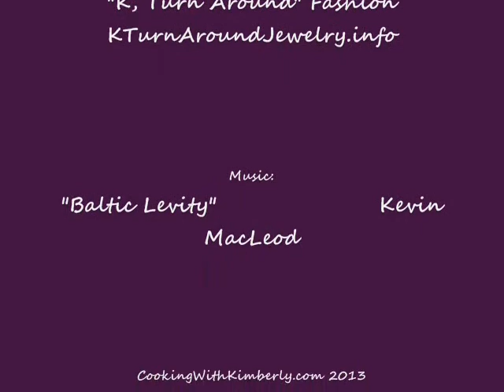Vilux Pear Vinegar: Delicate French Vinegar for Vinaigrettes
Vilux Pear Vinegar
Cooking with Kimberly

A delicate pear vinegar, imported from France, that is of great use in vinaigrette's. The sweet taste of fall harvest is packed into this pear-flavored vinegar.  Its color is crystalline and reminiscent of the flesh of ripe pears. It has the fruit essence of ripe pears picked from the tree.  Vilux is a premium French producer of pickles, mustard's and vinegar's.  An excellent addition to vinaigrette in particular for salads such as watercress with caramelized pears, fennel, toasted pecans and goat cheese.  Delicious when used to deglaze pans for quick sauces served with pan-roasted scallops or salmon.  A unique acidic addition when making pickles, chutneys and relishes.